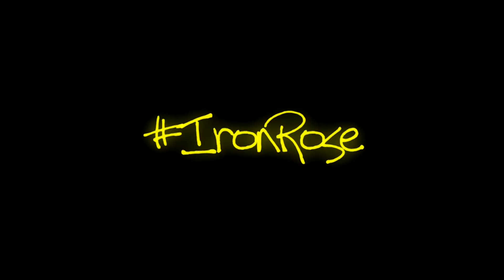Iron Rose- Neva Faded '95